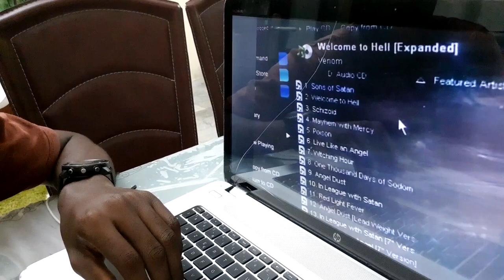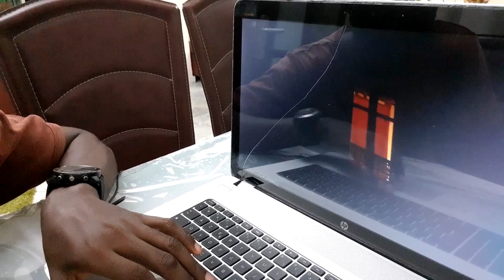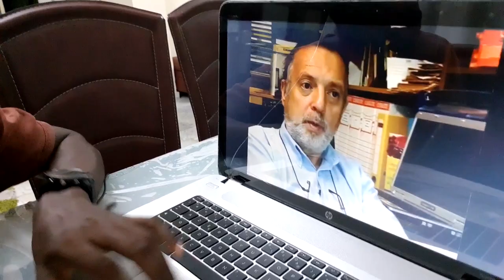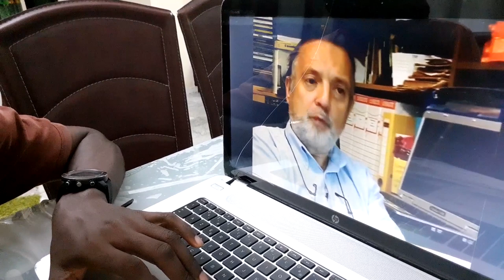VOICI LES EFFETS DE LA MUSIQUE DU DIABLE SUR LES GENS DU MONDE